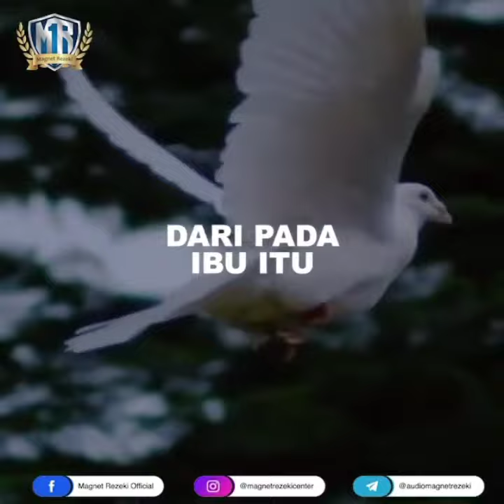Kenapa Kita "Menantang Allah" | WA 081-999-234-139 | BoosterPlan Omset Meroket Tanpa Ngaret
Kenapa Kita "Menantang Allah" | WA 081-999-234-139 | Distributor Obat Herbal  seluruh Indonesia

Kuncinya Kau Istriku | WA 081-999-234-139 | Distributor Obat Herbal

Kami adalah Distributor Obat Herbal se-Indonesia, yang menyediakan Produk-produk Indobio Treninet

Keunggulan Produk Obat Herbal Indobio diantaranya:
1. Mengandung nutrisi tinggi.
2. Kandungan herb yang mudah diserap oleh tubuh.
3. Membantu dalam penyembuhan beberapa macam penyakit
4. Membantu menambah kekebalan tubuh
5. Membantu meningkatkan daya ingat dan kecerdasan
6. Membantu menjaga kesehatan fungsi pernafasan.
7. Membantu mengatasi penyakit kulit, eksim, alergi
8. Membantu meremajakan kulit, menambah nafsu makan
9. Membantu mengatasi masalah pencernaan, wasir/ambeien
10Membantu mengatasi tumor serta kanker, kista, mioma, benjolan
11. Membantu mengatasi sariawan, maag dan sebagainya.

Mau jadi Leseller Bisnisnya...

Alamat:
1. Madusari No.46 RT01 RW 05, Kalikajar, Wonosobo, Jawa Tengah
2. Perumahan Permata Anyar C13/24, Lukluk, Badung, Bali